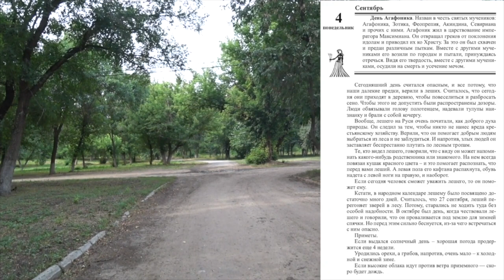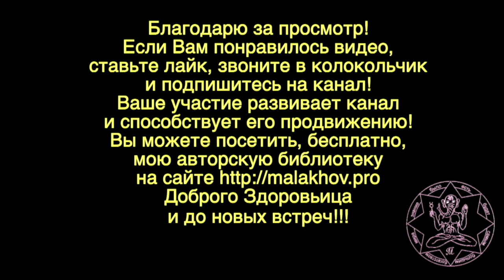4 сентября. Малахов.